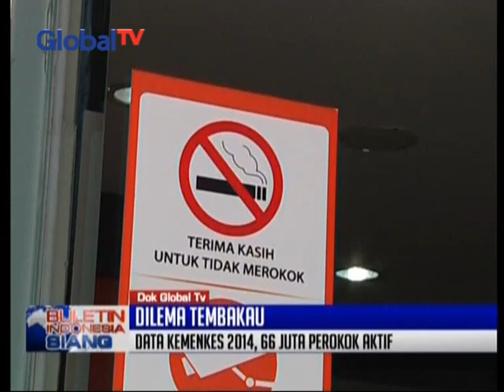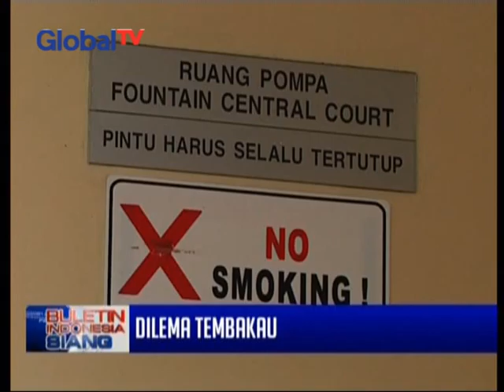20150531 MT BIS TEMBAKAU